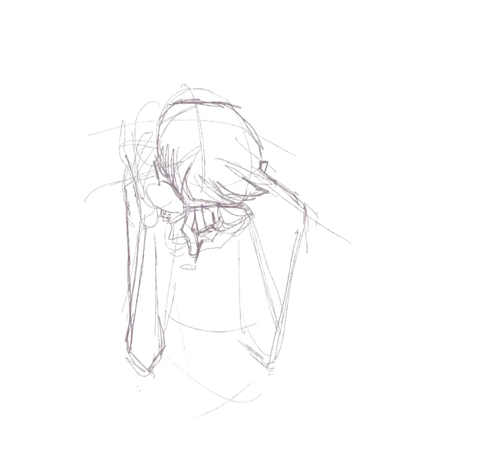the death of a phone call - speedpaint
✦ video process of an original digital painting
procreate
elapsed time; 3 hrs